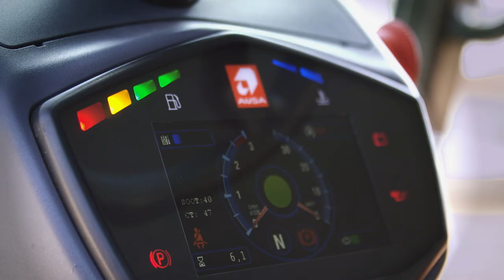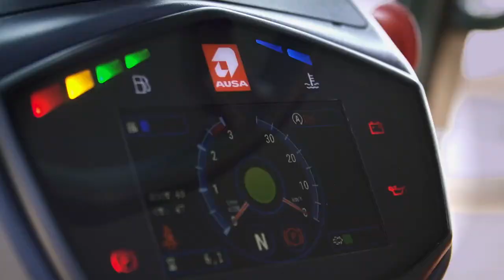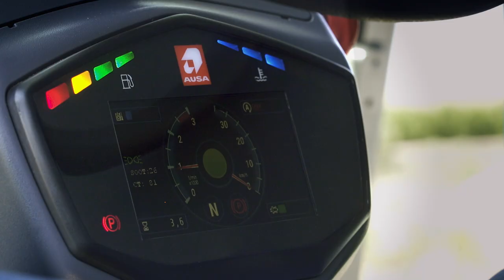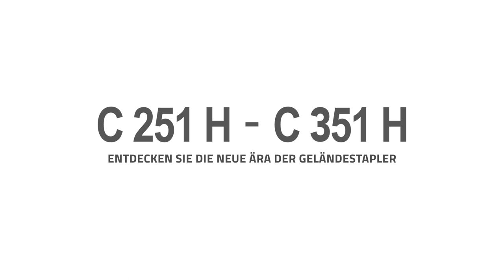AUSA C251H und C351H Gabelstapler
Ladekapazität 2500 und 3500 kg